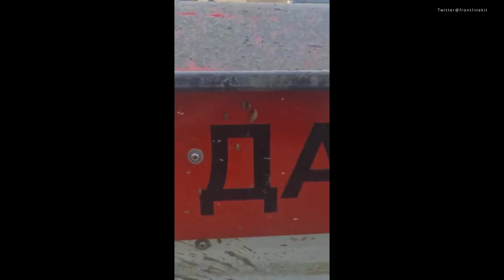Attacks on Civilians and Rescuers After Dam Destruction - Alarming Situation, Ukraine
Explore my Twitter channel for updates on the Ukraine war and global conflicts. Stay informed with the latest developments, analyses. Follow us for comprehensive coverage and insightful perspectives.

In the past 11 days, following the destruction of the Nova-Kharkova Dam, there have been disturbing incidents of deliberate attacks on civilians
and rescue workers. If confirmed, these actions by the Russian forces are disgraceful. An independent investigation is needed to determine the
facts and hold those responsible accountable. It is crucial to condemn any violence against civilians and ensure their protection. Efforts must
be intensified to find a peaceful resolution and safeguard the affected population. We must work together to prevent such incidents and
uphold humanitarian principles.